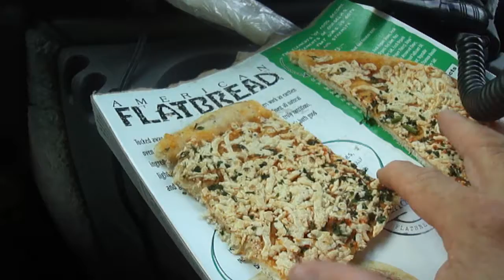October 20 2012 Shuttle Van Blog